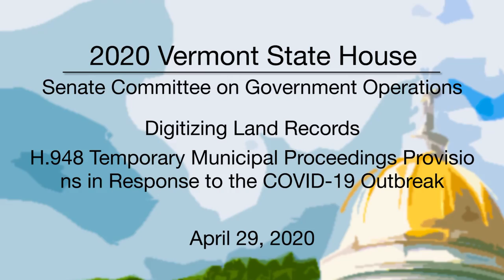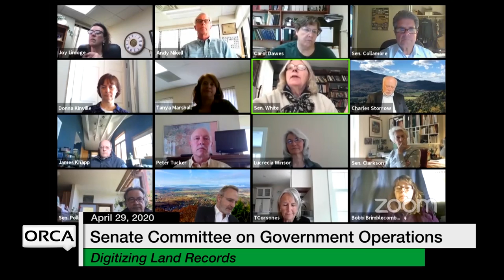Vermont State House - Digitizing Land Records, H.948 Temporary Municipal Proceedings 4/29/2020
Vermont State House - Digitizing Land Records, H.948 Temporary Municipal Proceedings Provisions in Response to the COVID-19 Outbreak 4/29/2020